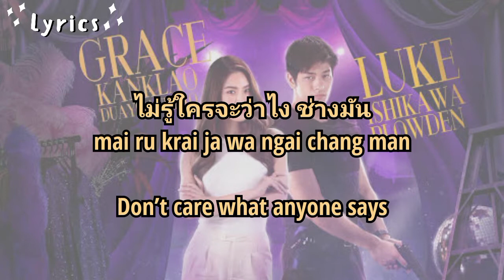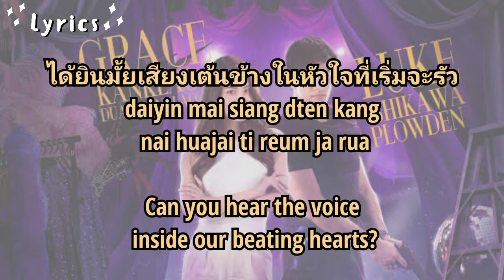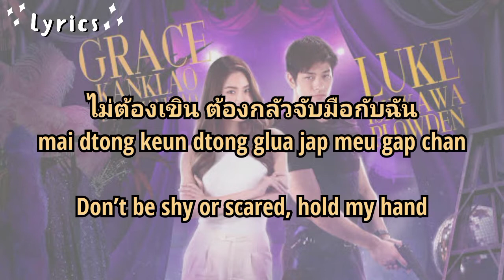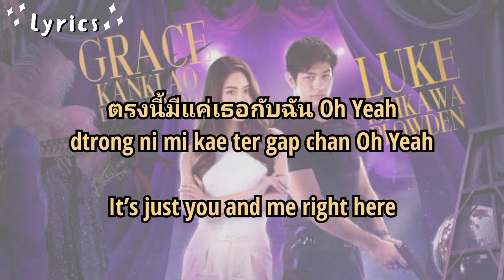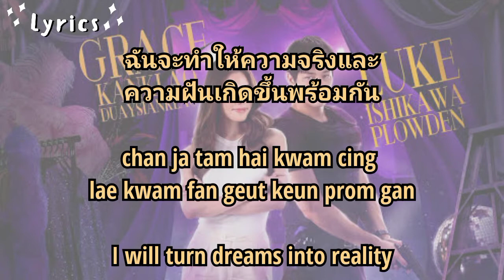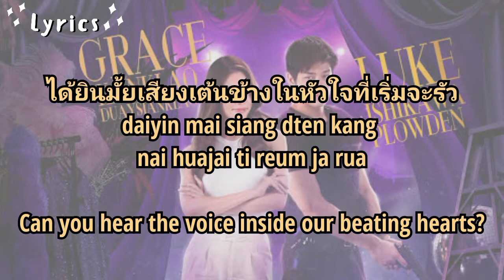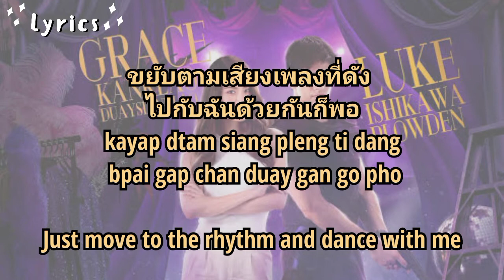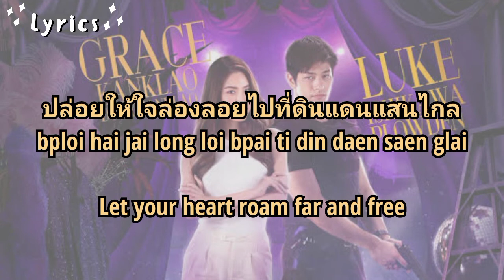[Lyrics/Lirik] Grace Kanklao - Voice in the heart (เกลียดเธอไม่ลง) Ost. Drag, I love You | Eng, Rom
• Edited by Us